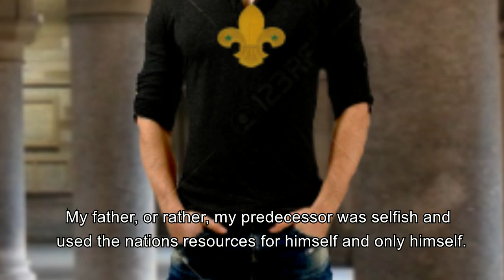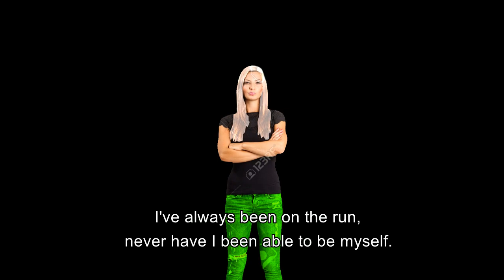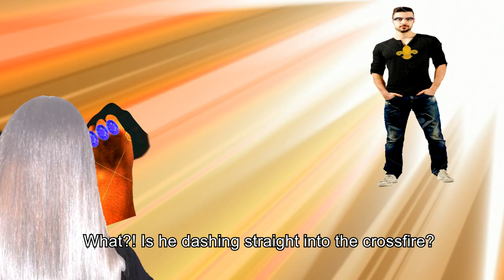JoJo's Bizzare Adventure : Sandstorm Ascension - Sexbomb VS Black Sweat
This is a fan made JoJo project that I've been working for a while now.

The story is set in France during the middle ages and follows three characters, Pisstani, Lichvit and Alysse. The plague has started claiming lives all around the nation and it is caused by the ruler of France, the king. Pisstani and Lichvit caught one of the kings men pooring tiny arrows into the village well, these arrows are special. They cause a stand to awaken if one's spirit can handle it. The kings goal is to assemble a supernatural army to overtake the enemy nations at the cost of human sacrifice.

Pisstani's stand : Face in the Sand
If Pisstani has any open wounds, a volcano like stand emerges from it. Anything Pisstani puts in his mouth while this stand is active gets shot out of the volcano like a beam. Multiple wounds lead to multiple volcanos but only one volcano can shoot out a beam at once.

Lichvit's stand : Holy Diver
A weak but fast humanoid stand with medium range. It can turn into a immobile and indestructable cross. The cross makes anything around it lighter, this effect does not affect Lichvit though.

Alysse's stand : Sexbomb
A strong and fast short-ranged humanoid stand. It has the power to change the apperance of living organisms. She commonly use this power to disguise herself or others.

The King's stand : Black Sweat
A strong and fast short-ranged humanoid stand. Anything this stand touches will be copied. He can copy entire objects if he punches with his fists, but he can be more precise if he only uses one finger. When he's more precise, he is able to copy parts of the body or even his own  cells.

Shoutouts to FilthyRamenking, he was the biggest inspiration for this project.